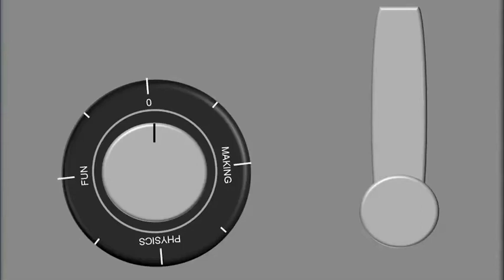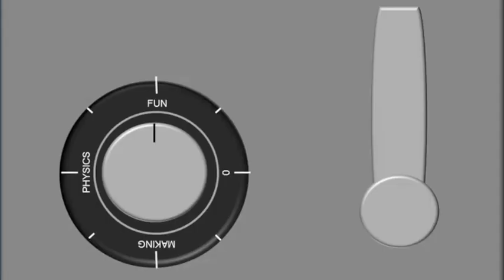The WEIZMANN UK Safe Cracking Tournament - A teachers perspective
Find out what Miss Lerner from JFS School, London, thought about the 2014 WEIZMANN UK Physics Safe Cracking Competition.

The WEIZMANN UK annual “safe-breaking” physics tournament is an opportunity for teams of Year 12 physicists from schools across the UK to create their own safe which has locking mechanisms based on the principles of physics. The teams then compete in a tournament where they crack into each others safes and those with the combined high scores win!

Teams who win the UK tournament receive a travel grant to enable them to travel to and spend 4 days exploring the Weizmann campus and taking part in the Shalheveth Freier International Tournament.

To find out more about the competition go to this